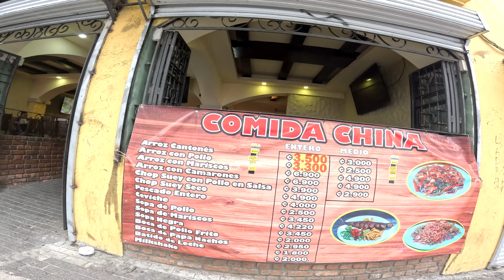Caminando por San José I Costa Rica I POV I Paseo I 4K I GoPro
Pequeño paseo por San José centro alrededor de las 4:30 pm. Capturado en increíble calidad 4K con una GoPro 11 mini.

Ruta en moto POV: Autopista desde Tibás hasta Vuelta del Virilla, Heredia, Costa Rica I 4K I GoPro

Ruta en moto POV: Descubre la Represa de Cachi, Cartago, Costa Rica I 4K I GoPro

Ruta en moto POV: Accidente vía Tres Rios por autopista hacia Cartago, Costa Rica I 4K I GoPro

Capítulos:
00:41 Teatro Nacional
02:17 Caja Costarricense Del Seguro Social
04:38 Barrio Chino
05:55 Avenida Central
08:51 Plaza de la Cultura